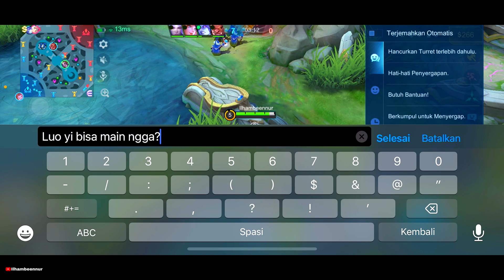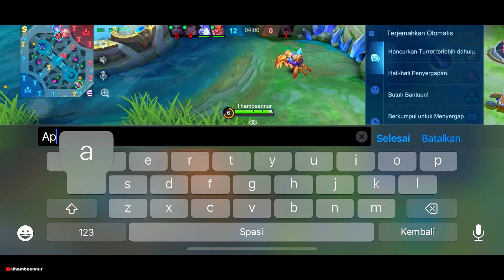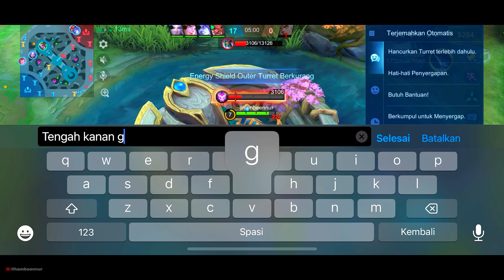MOSKOV BALMOND ALUCARD MODE BANTAY MUSUH LULUH LANTAH!! - Mobile Legends